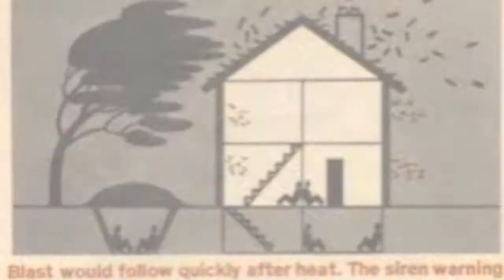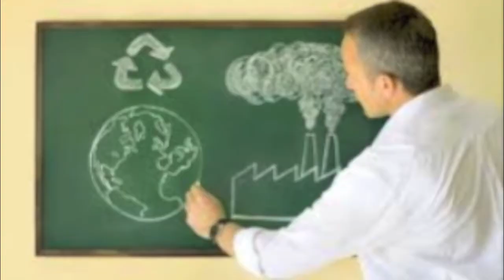Last Man Alive-Rex Havok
The only known recording of Rex Havok. It was our 1st show and it was recorded on a boom-box, so the quality of the recording isn't that great. This was another one I put it in GarageBand and tried to enhance it a bit. This was an original tune by us and I had fun putting the video part together. Even though it was written 30 years ago, it still relates to a situation that could happen today. Probably even more so.I hope you enjoy it! There are some graphic pics of our past experience with nukes. Be forwarned! Practice peace and kindness.